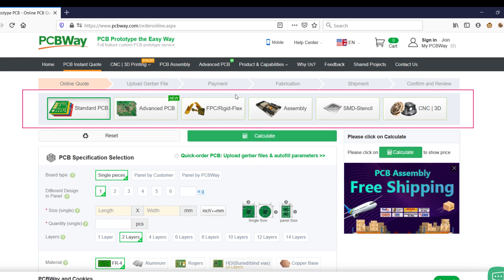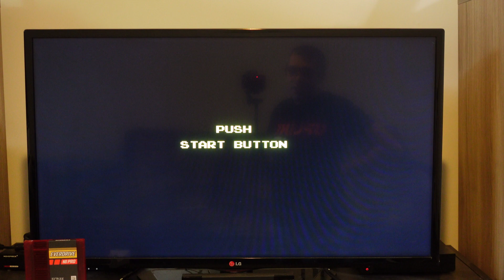Get the best video from your NES Toploader! NESRGB mod installation guide and demonstration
The NES Toploader has a lot of nice features: it doesn't have issues with reading carts due to its design, and it doesn't have any region restrictions. That being said, its RF output and poor video quality leave a lot to be desired. On this Fix It Friday, we will show you how to get the best video output from the Toploader with an NESRGB mod!

for more video game console repairs and mods!

Pictionary (NES)
Ninja Gaiden (NES)

Join the LI Retro Gaming Fun Club and get awesome physical and digital rewards, as well as access to our Discord!

If you would like to support us, please shop at the following links!